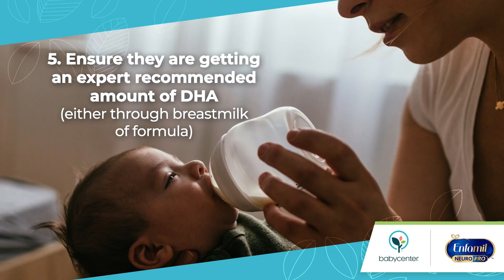Support your baby's brain development | Ad Content for Enfamil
Five simple ways to help boost your baby's brain development.

Worried about the formula shortage? We're here to help.